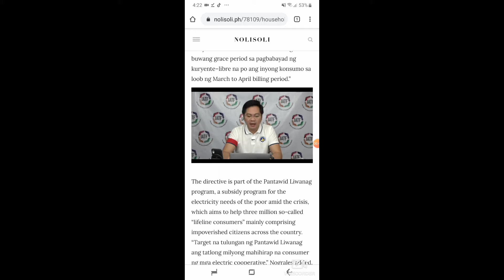KURYENTE LIBRE NA MARCH TO APRIL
Libre na ang kuryente
Wla ng babayaran ngaung march to april
free kuryente
wla ng babayaran ngaung april at march